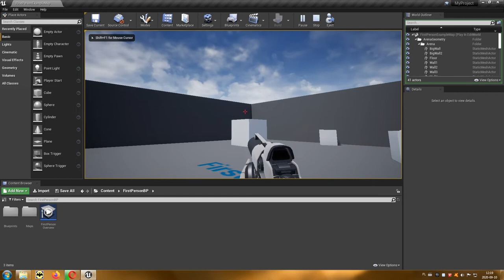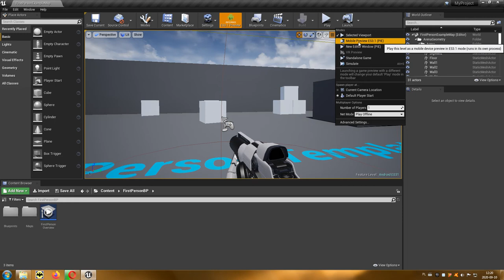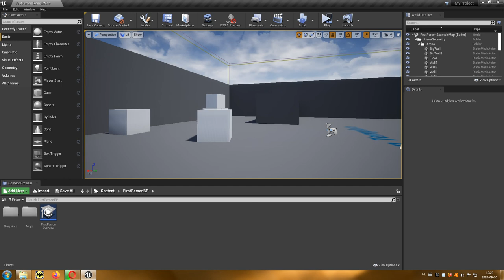33 Projektowanie Poziomów - Android Emulation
Filmik prezentuje jak emulować wygląd gry na urządzenia mobilne bez takiego sprzętu.